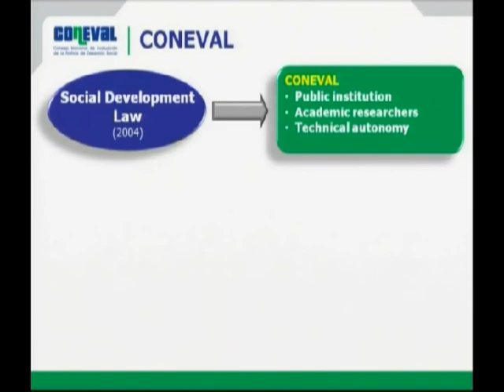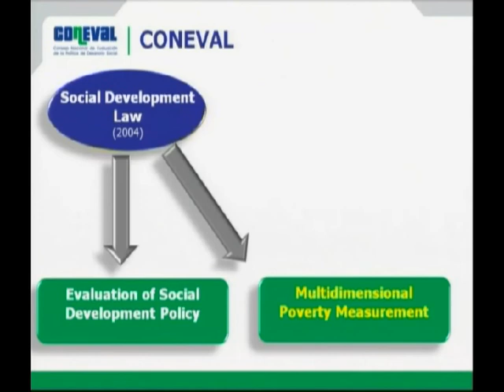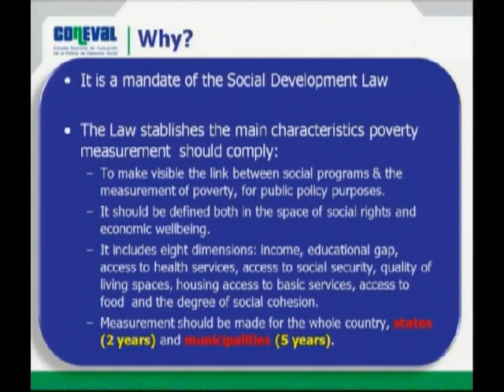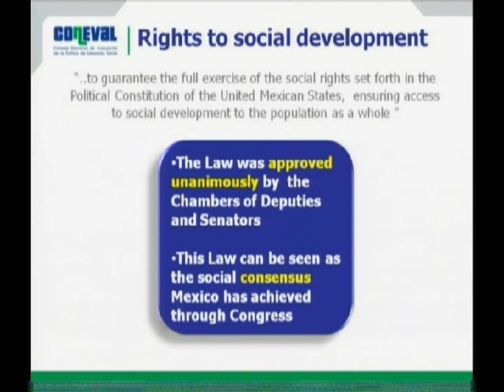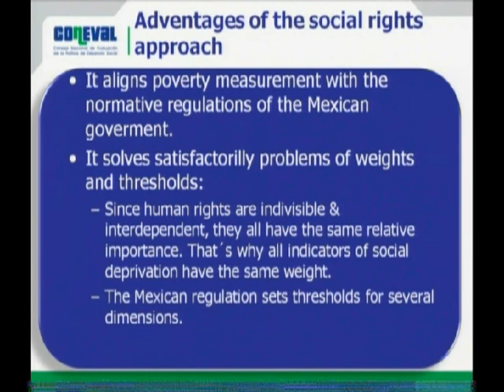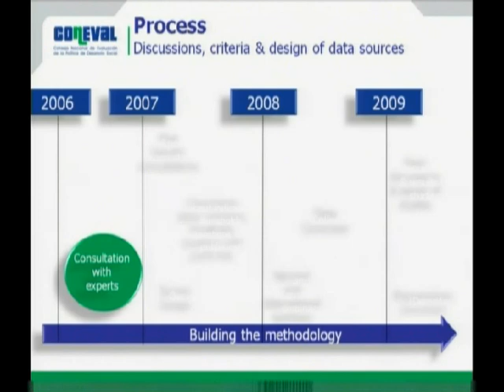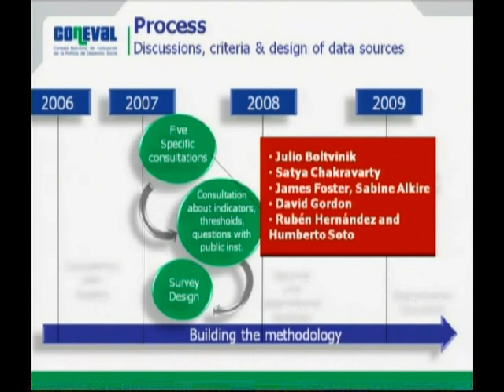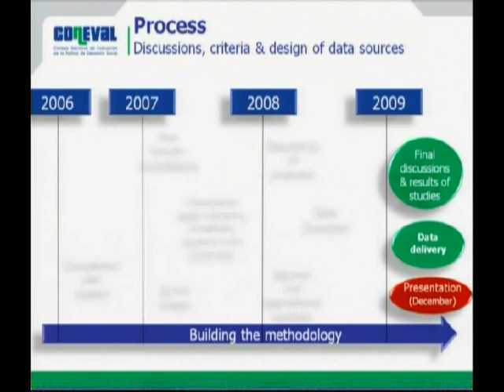Multidimensional Poverty Measurement Workshop (Session 2, Part 1)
Gonzalo Hernandez presents the methodological and institutional issues faced by his team in the construction of a multidimensional poverty indicator by CONEVAL in Mexico.